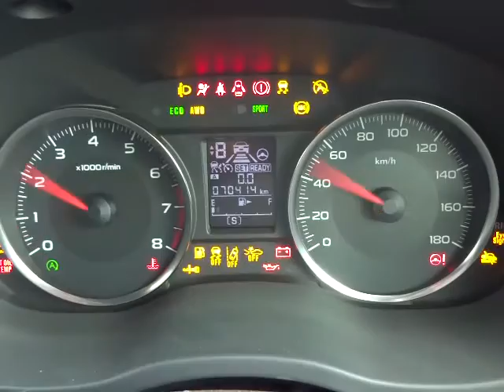スバル インプレッサスポーツ 2.0I-S アイサイト 4WD エンジン音 (A013)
スバル インプレッサスポーツ 2.0I-S アイサイト 4WD エンジン音

sakucity nagano
Models. Valid